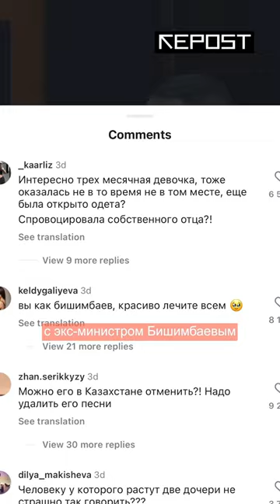В интернете начали «отменять» популярного рэпераJah Khalib после его высказываний в адрес женщин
На фоне обсуждений суда над экс-министром нацэкономики РК Куандыком Бишимбаевым, обвиняемым в убийстве жены, и темы насилия над женщинами в республике в целом интернет-пользователи обратили внимание на подкаст ORTA, опубликованный в августе 2022 года. ORTA – это круглый стол на ютуб-канале RUH FOOD, за которым мусульмане говорят о духовности. В проекте снимаются только мужчины.

Одной из тем выпуска стало ношение мусульманками платка. Перечисляя плюсы, рэпер Jah Khalib (настоящее имя – Бахтияр Мамедов) объяснил, что спокоен, когда его супруга ходит с покрытой головой.

«Моя жена идет в платке по торговому центру. Допустим, кто-то до нее докопается. Рядом будет брат-мусульманин, который увидит [сестру]. И я могу быть спокоен, потому что мой брат заступится за мою жену. Я могу быть спокоен, что на мою жену не будут смотреть животным взглядом мужчины на улице, и она будет в безопасности

Слово взял Жаслан Айтмаганбетов. Правозащитник назвал платок «сдерживающим фактором безнравственности» и, ссылаясь на слова преподавателя, перечислил три основные причины изнасилования женщин.

– 85% изнасилований женщин было по причинам «не в том месте, не в той одежде, не в то время, – начал Айтмаганбетов.

– «не в той одежде» – это второй пункт, – отметил Jah Khalib.

Слова Jah Khalib и Айтмаганбетова вызвали бурную реакцию среди отстаивающих свои права женщин.